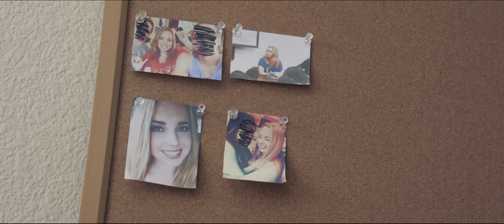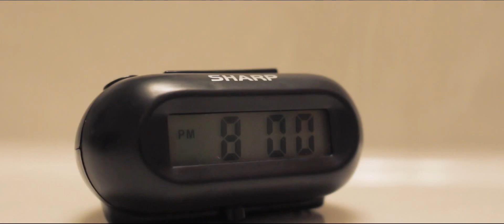8:00 - A Short Film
Final Cut

Mike Wetherill is the world's best assassin - 135 confirmed kills, and he's never failed. His next target is a barista at a local shop named Julie. 8:00 is a short film directed by James Hubbard, written by Bayley Bryant and Naomi Mills, and starring Paul Kolker and Kjerstin Bjerga.

Starring
Paul Kolker
Kjerstin Bjerga

With the vocal talents of
Luke Vega

Directed by
James Hubbard
Written by
Bayley Bryant and Naomi Mills
Cinematography by
James Hubbard and Naomi Mills
Assistant Director
Bayley Bryant

Producers
James Hubbard
Bayley Bryant
Naomi Mills

Sonata in G minor, "Didone Abbandonata" op.50 no.3-II.
Adagio Dolente by Nathan Eckel

Special Thanks
Katie Hsu
Pacuigo's Gelato
Haden Benter
Connor Wright
Caitlin Nichols
Trish Mills

Extras
Naomi Mills
Bayley Bryant

Assassin
James Hubbard

Editors
James Hubbard
Naomi Mills

Filmed with a Canon Rebel T5i
Edited in Adobe Premiere CC 2015.4